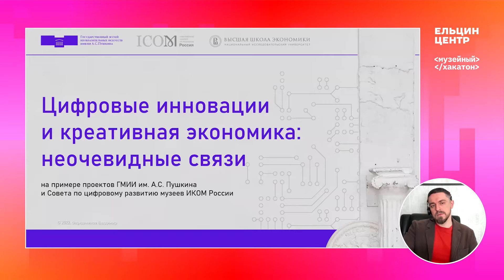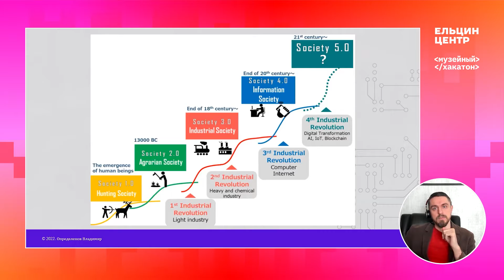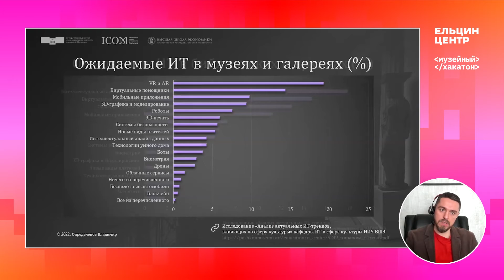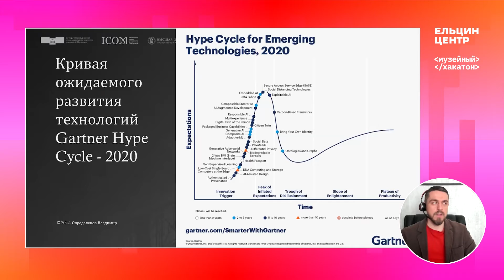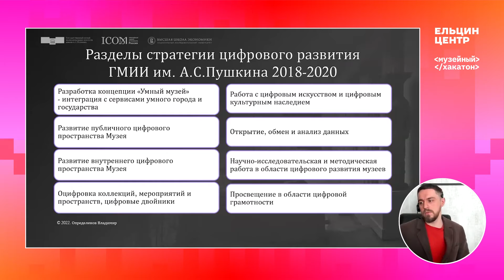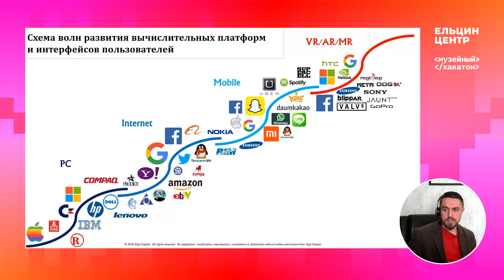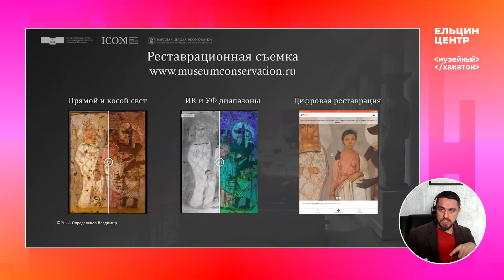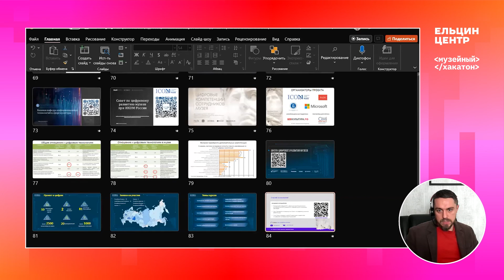Владимир Определенов. Цифровые инновации и креативная экономика: неочевидные связи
Технологии давно стали частью современного музейного дела, они используются при планировании и проектировании экспозиций, в музейной коммуникации, программной деятельности, выводят посетительский опыт на новый уровень. В рамках образовательной программы «Музейный хакатон», мы приглашаем познакомиться с лучшими российскими практиками в области цифровизации музейного дела и встретиться с экспертами, которые реализуют различные проекты в области музейных технологий.

Мы все чаще говорим об «умных городах», цифровой трансформации и устойчивом развитии. Но редко обсуждаем эту тему в контексте функционирования институтов памяти нашей цивилизации. В этой лекции мы поговорили о том, как развиваются современные музеи, каковы основные принципы их цифровизации, что такое цифровая доступность и открытость. На примере Пушкинского музея мы обратились к стратегии цифрового развития современной культурной институции и поразмышляем над ее миссией с точки зрения института памяти, который должен обеспечивать преемственность знания и помогать творческому развитию общества в контексте его устойчивого развития.

Встречу провел Владимир Определёнов, заведующий базовой кафедрой информационных технологий в сфере культуры Высшей школы бизнеса НИУ ВШЭ, член Президиума и председатель Совета по цифровому развитию музеев Российского комитета международного союза музеев ИКОМ, член Президиума АДИТ. В 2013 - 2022 гг.— заместитель директора ГМИИ им. А.С. Пушкина по цифровому развитию.

23 апреля 2022 г.